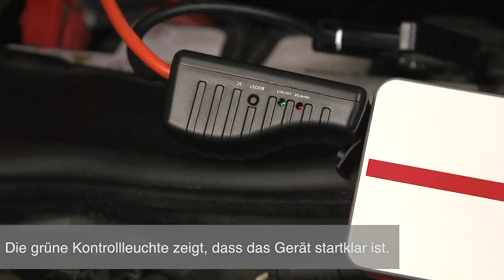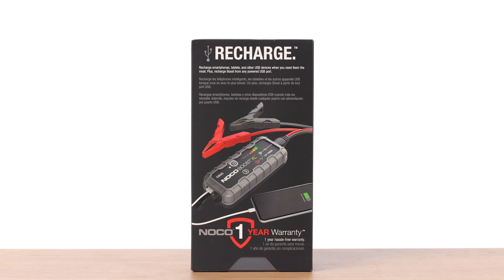Die 3 besten Starthilfe Powerbanks (2025) - TESTSIEGER im Vergleich!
Beste Starthilfe Powerbank im Test bzw. Vergleich 2025
★ Vergleichssieger ★
► Dino KRAFTPAKET

★ Preis-Leistungs-Sieger ★
► CARHEV Starthilfe

★ Beste Bewertungen ★
► NOCO Boost XL GB50

⏱🚨🚛 ⎮ 24H LIEFERUNG!

Welche Starthilfe Powerbank ist der Beste? In unserem Video zeigen wir euch die besten Starthilfe Powerbanks im Test bzw. Vergleich, welche es nach unserer Empfehlung auf Amazon zu kaufen gibt.

Wir haben unterschiedliche Hersteller verglichen, darunter die Starthilfe Powerbank von Dino, eine Starthilfe Powerbank von CARHEV und die Starthilfe Powerbank von NOCO.

Liebe Grüße
Dein Vergleichssieger-Team

0:00​ Intro
0:11 Dino KRAFTPAKET Starthilfe Powerbank
1:34 NOCO Boost XL GB50 Starthilfe Powerbank
2:57 CARHEV Starthilfe Powerbank